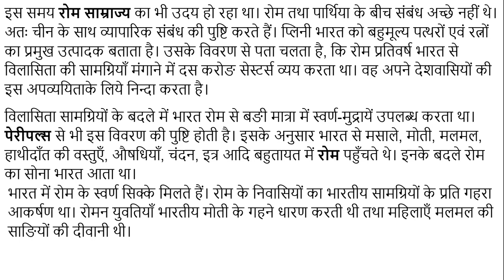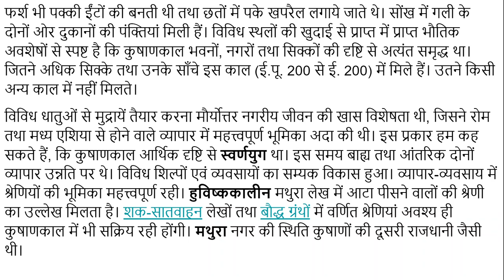#2 कुषाण कालीन संस्कृति एवं समाज Kushan Culture and Society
कुषाण काल में भारतीय समाज का मूल ढाँचा अपरिवर्तित रहा। परंपरागत वर्ण व्यवस्था पर विदेशियों के आक्रमण से गंभीर खतरा उत्पन्न हो गया। इसका सामना करने के लिये सामाजिक व्यवस्थाकारों ने उन्हें अपनी व्यवस्था के अंतर्गत स्थान दिया।